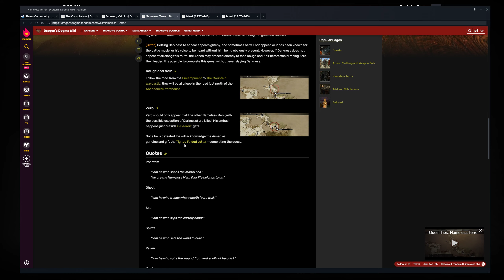Let's play Dragon's Dogma: DA Quest: Nameless Terror | Hard Mode